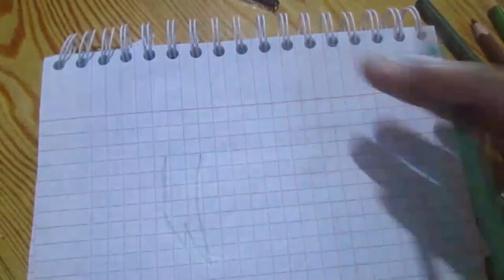رسم سهل/الرسم بالحروف الإنجليزية/تعلم الرسم بسهولة/easy drawing by letters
طريقة سهلة ورائعه للرسم بالحروف الإنجليزية،تعليم الرسم بالحروف للمبتدئين خطوة بخطوة،قناتنا تقدم لكم متابعينا الأعزاء كيفية تحويل الحروف والأرقام والكلمات الى رسومات مميزة ومثيرة،تعلم الرسم بكل سهولة.
An easy and wonderful way to draw with English letters, teaching drawing by letters for beginners step by step, our channel offers you our dear followers how to convert letters, numbers and words into distinctive and exciting drawings, learn to draw with ease.
الموسيقى في هذا